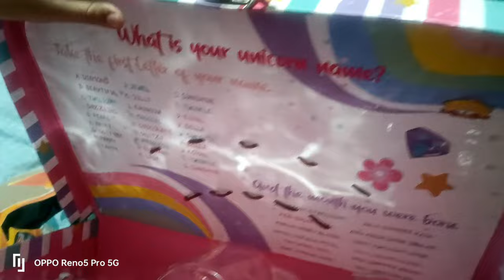Choejor got a new hairstyle// Thank u zindabad jojola//unpacking toys